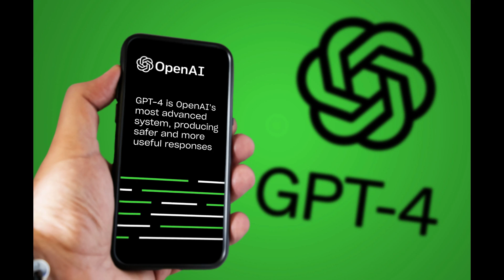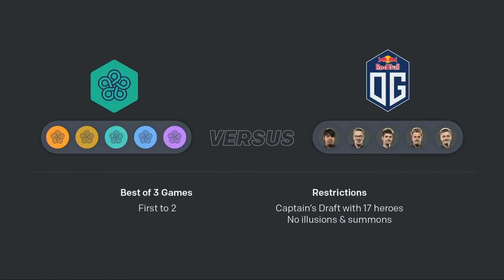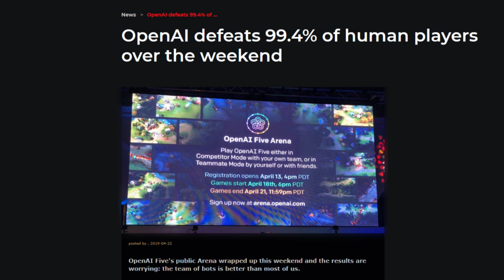OpenAI vs. Dota 2 Champions: The Day Machines Dominated eSports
Venture into the heart of one of the most monumental clashes in eSports history - when OpenAI's advanced algorithms took on the reigning champions of Dota 2. In a world where machines are rapidly evolving, this match stands as a testament to the astonishing capabilities of artificial intelligence. Dive deep into the strategies, the surprises, and the groundbreaking moments that left the world in awe. From the early ambitions of OpenAI to the culmination of their efforts against elite human players, this video chronicles a journey that redefined the boundaries between man and machine. Join us as we relive this epic showdown and explore the implications it holds for the future of gaming, technology, and beyond.

👾 Match Highlights
🔍 In-depth Analysis
🤖 Behind the AI Revolution